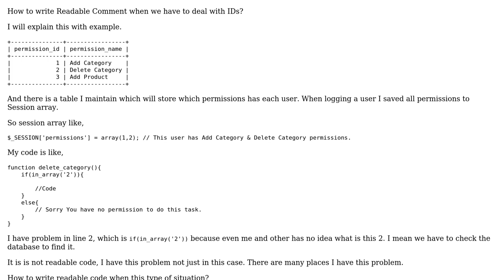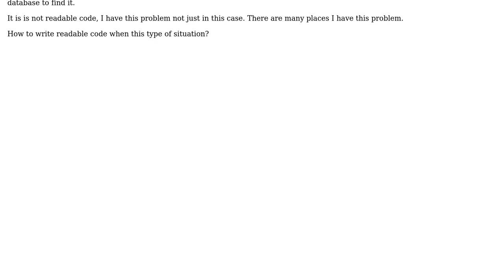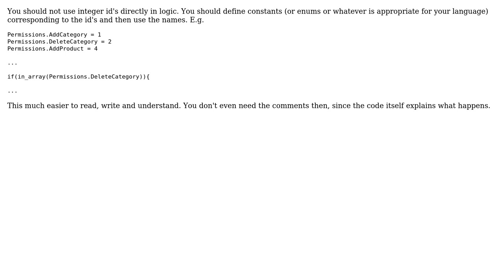Software Engineering: How to write Readable Comment when we have to deal with IDs?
With thanks & praise to God, and with thanks to the many people who have made this project possible! | Content (except music & images) licensed under CC BY-SA | Music | Images & others | With thanks to user JacquesB user I am the Most Stupid Person and the Stack Exchange Network Trademarks are property of their respective owners. You are responsible for your own actions.